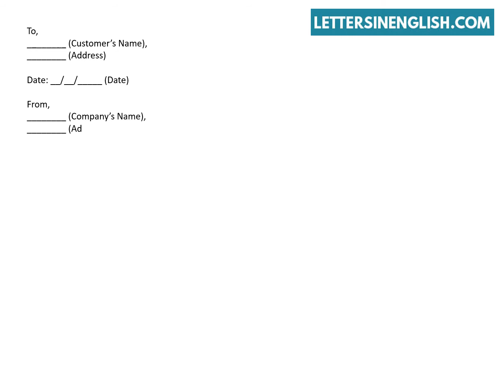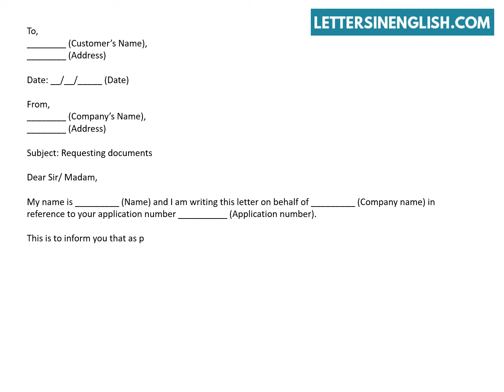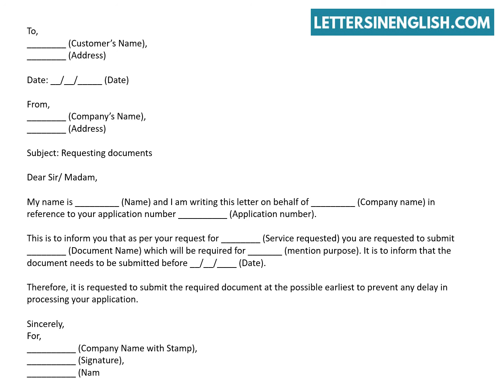Document Submission Letter - Sample Letter Requesting Documents from Customer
Letter Requesting Documents from Customer - Sample Document Submission Letter.
In this video, you will find sample request letter for submission of documents.